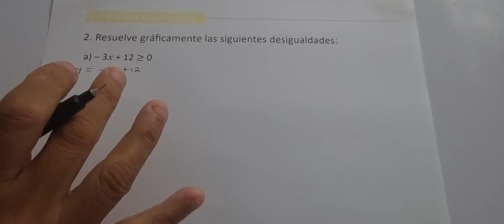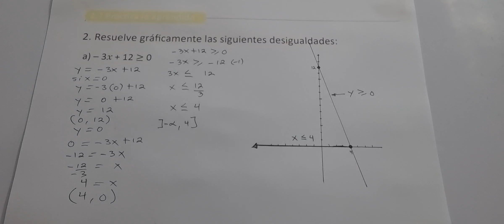2.7 PRACTICA LO APRENDIDO NUMERAL 2 LITERAL A